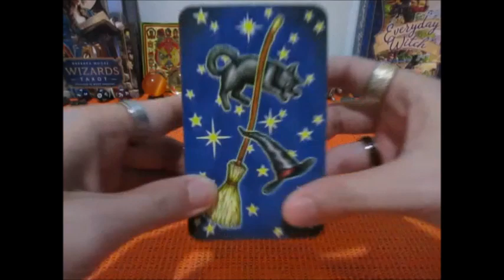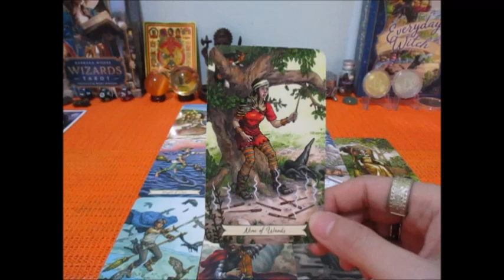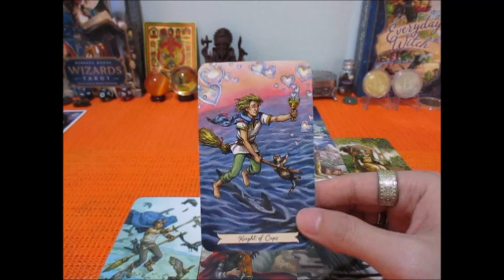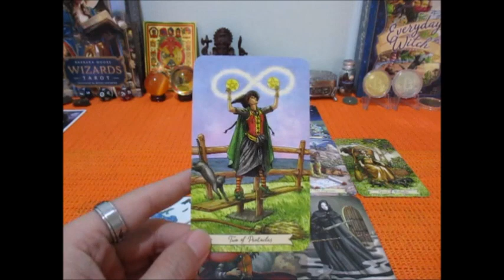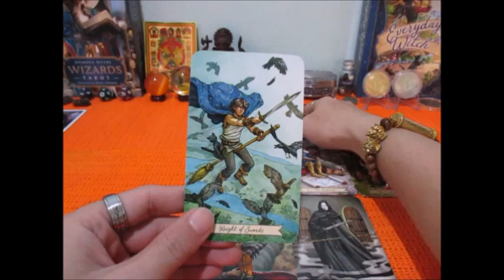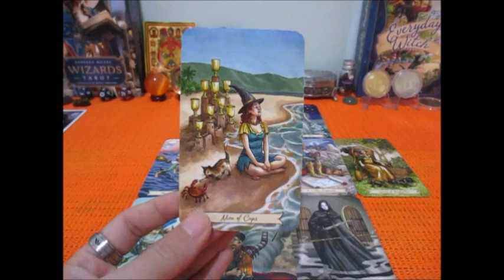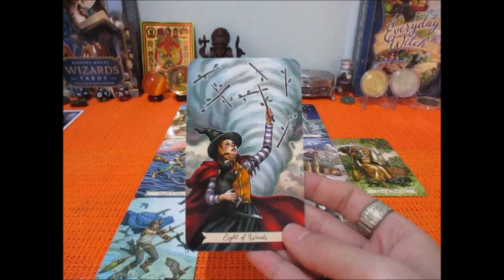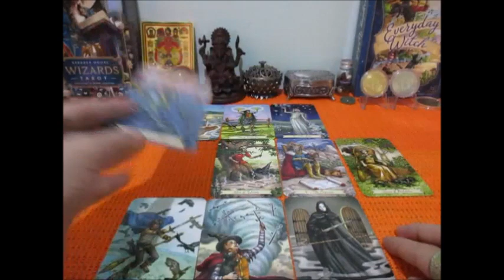ดวงความรักราศีพฤษภ 1-15 ธค. 2565 คุณค่ากับการได้รับความรัก Line:boopaya59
ดวงความรักราศีพฤษภ 1-15 ธค. 2565  ผู้ที่เกิดช่วง 14 พค. -13 มิย.